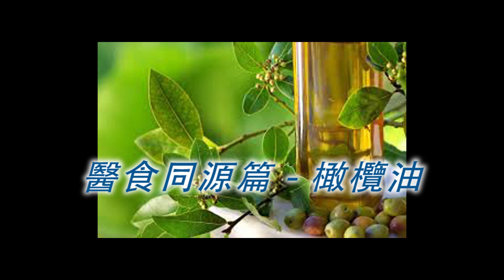《自然療法與你》 EP156 醫食同源篇 - 橄欖油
今集袁醫生和Diana分享橄欖油的好處。橄欖油是非常健康的食物，亦有助處理老人痴呆、記憶衰退、抗衰老、腸胃炎、便秘、降血壓、燒傷、皮膚發炎、暗瘡和黑頭等。